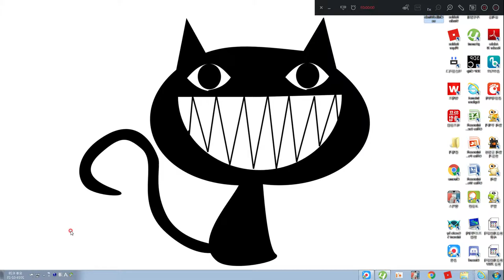내가 뭘본거지?